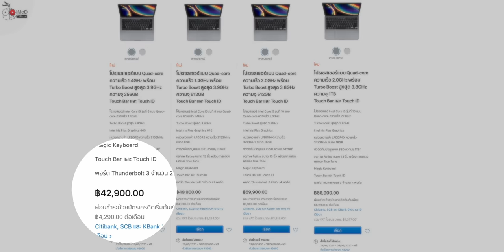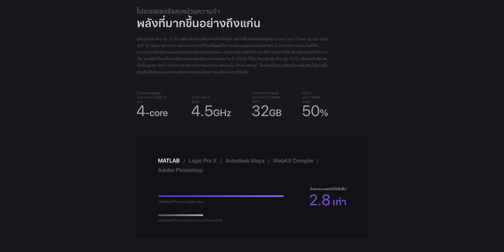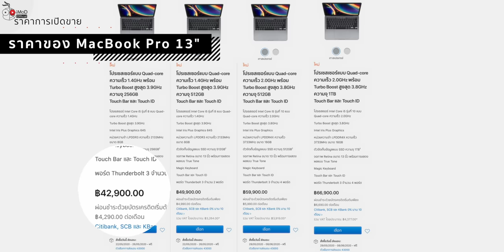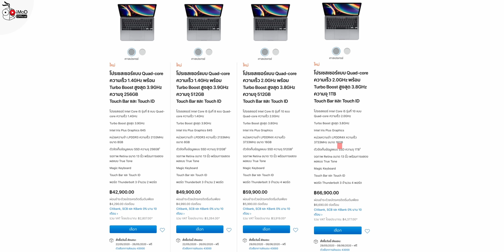เปิดขาย MacBook Pro 13 นิ้ว ปี 2020 เริ่มต้น 42,900 บาท มีอะไรใหม่ ซื้อที่ไหน จ่ายยังไง รุ่นไหนดี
Apple เปิดขาย MacBook Pro 13 นิ้ว ปี 2020 ราคาเริ่มต้น 42,900 บาท รุ่นนี้มีอะไรใหม่ ซื้อที่ไหน จ่ายยังไง รุ่นไหนดี?
ข้อมูล MacBook Pro 13" ปี 2020
📺 เปิดตัว MacBook Pro 13 นิ้ว ปี 2020, Magic Keyboard, CPU Intel Gen 10, RAM 32GB, SSD 4TB
📺 เปรียบเทียบ MacBook Pro 13 นิ้วปี 2020 กับ MacBook Air 2020 อัปซีพียู i5 ราคา 42,900 บาท